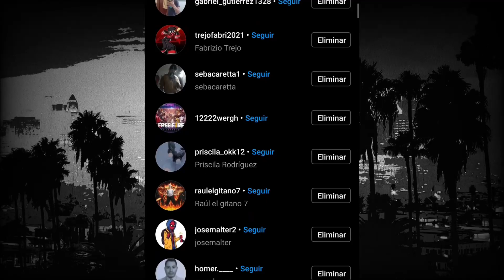Nunca Sigas a TREVOR o TE PASARÁ ESTO en el GTA 5 !